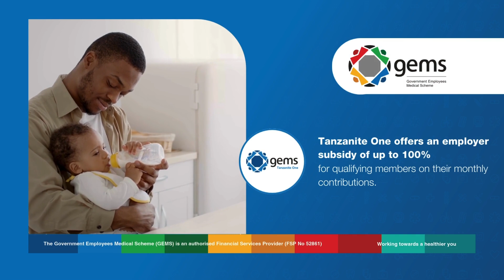Medical Matters Ep 5 I Long Covid I 4 June 2024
Are you experiencing ongoing symptoms after having Covid-19? You might have Long Term Covid. This week on Medical Matters we chat to an expert about the lasting effects and how people can manage their symptoms.